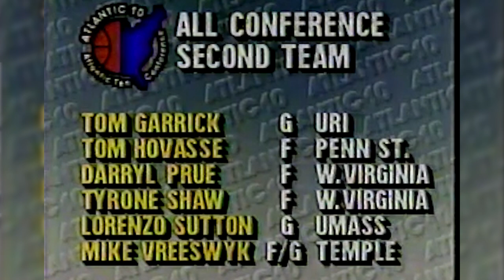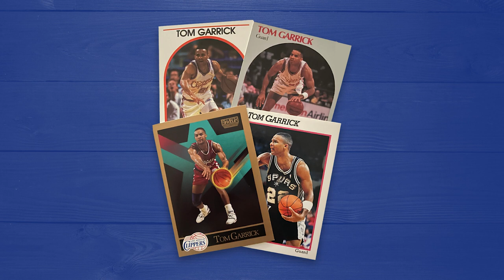Ring of Honor Recognition Series: Tom Garrick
Rhode Island Athletics Ring of Honor Recognition Series: Tom Garrick goes further into Chief's journey from Kingston to the Pros... and how it almost never happened.

Garrick, along with his teammates from the 1987-88 Sweet 16 team, will be recognized on Feb. 18th at the game vs. UMass for the Ring of Honor.

Presented by Cox Communications and Kwolity Productions